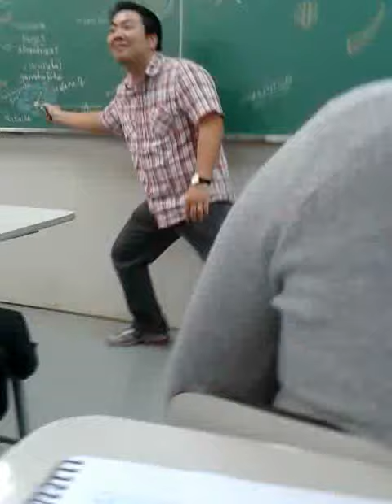Aulas de botânica com o Edy